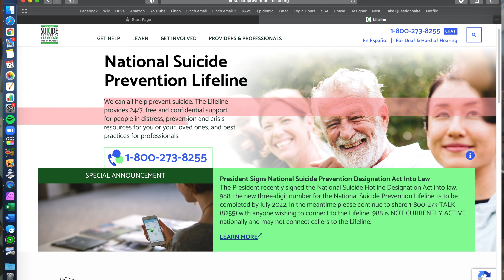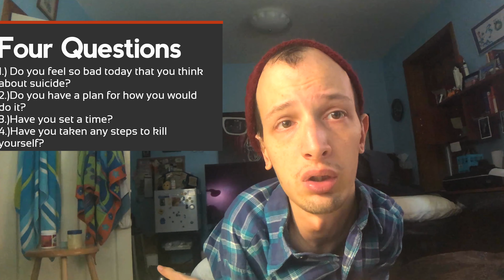Calling the Suicide Hotline|What to Expect|Tidbits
Hey!

I'm JoeySooch. I have Fibrodysplasia Ossificans Progressiva(FOP) where my muscles, tendons, and ligaments turn into bone. I get flares/swelling all over my body that can last a month to 2 years and bones will form thus locking my body into place. It is extremely rare with about a thousand cases on the planet. There are no treatments available but a few clinical trials happening.